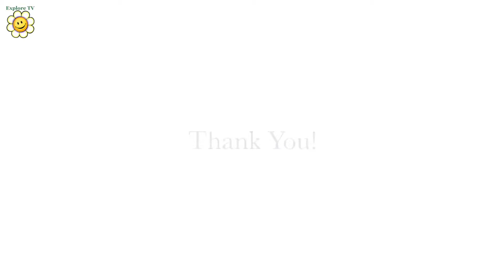Journey Around CHINA | Explore TV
CHINA
Let's have awesome journey around China and explore some beautiful places you can visit.
Share your experience down in the comment section.

Have a Good Day Friends & Keep Exploring 🔍